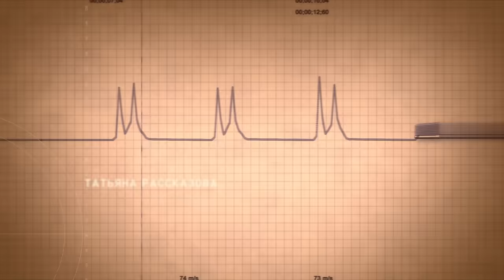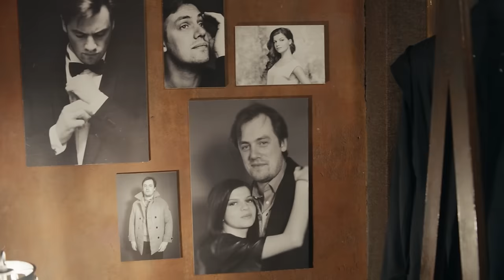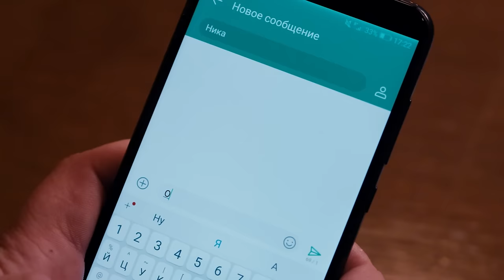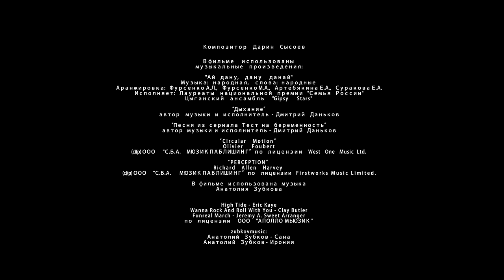PRUEBA DE EMBARAZO (Parte 4) MEJOR PELICULA ♥ ¡INCREÍBLE PELICULA!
La protagonista principal, Natasha Bakhmetyeva, vive con Andrei y su enfermizo hijo Mishka, de un año, y se prueba a sí misma en el inusual papel de ama de casa y madre. Un día viene a visitar a sus compañeros del Centro Médico y se entera de que en el departamento han muerto siete recién nacidos en pocos días. Esta información se filtra a la prensa y una comisión acude al Centro para comprobarla. Sus resultados cambian la forma de vida habitual tanto del propio Centro Médico como del personaje principal.

chistosas.